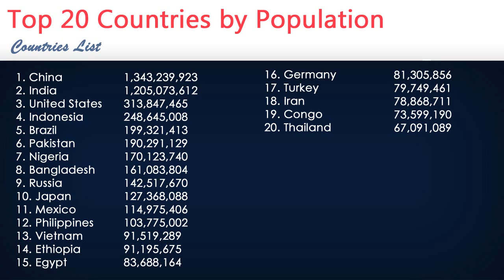Top 20 Countries by Population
Top 20 Countries by Population name list,
Top 20 Countries by Population list,
Top 20 Population Countries list,
Top 20 Population Countries name list,
Population list,
Population name list,